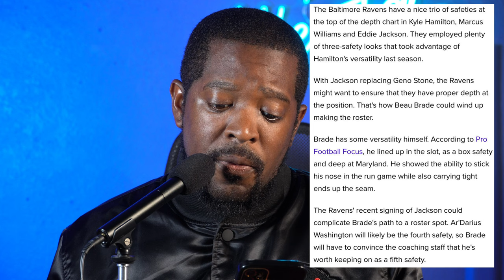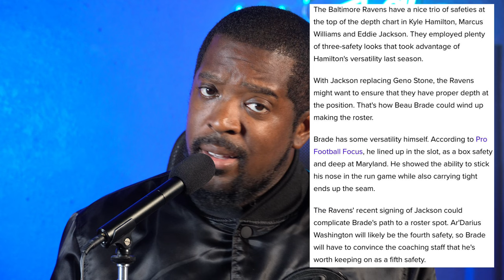BIG NEWS for Baltimore Ravens!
0:00 A lot to talk about from our Ravens today!
0:12 Like the Video & Turn on Notifications!
0:22 Linderbaum dealing with injury
2:22 Vorhees a favorite to start?
4:58 Ronnie Stanley part of the secret play?
6:01 UDFA most likely to make Ravens roster
9:39 Lamar Jackson's Madden Rating
11:00 Deonte Harty with a soft tissue injury
11:48 JAD could make it tough to cut him
13:54 Harbs predicts Travis Jones to break out